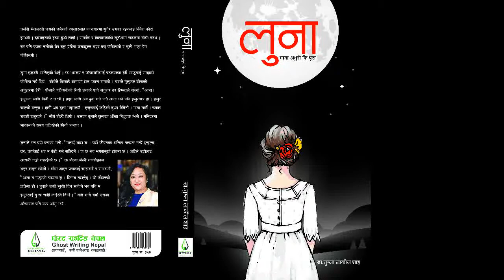"लुना" माया -अधुराे कि पुरा ।। Luna Audio Book - Part 2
"Valentine Eve "काे अवसरमा  प्रस्तुत गर्दछाैँ    -   "लुना" माया -अधुराे कि पुरा (अडियाे बुकः भाग २)

कृतिः 'लुना'
लेखकः डा.तुम्ला लाकाैल शाह
प्रकाशकः घाेष्ट राइटिङ नेपाल प्रा.लि
Copyright: @Author

Note: We will Upload Next Part of Luna within a week .

@Ghost Writing Nepal

Location: New-Baneshwor ; Thapa Gaun Kathmandu

    We are here to serve you. Ghost writing Nepal provides an eternal platform in the field of Literature. Your story should never be hidden . It should be known to everyone. So, We are here to write your story . Visit us !